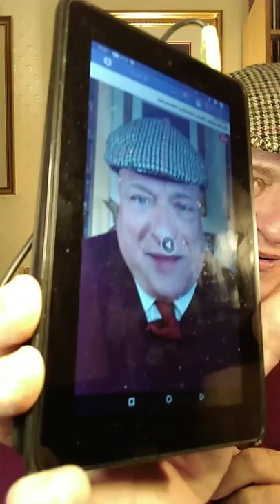Talk Show PopUp Scottie McClue Dinky-Doo 5220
The World's Top Broadcaster and The First Lord Of The Internet Presenter Of Interactive Talk Shows Across Many Major Platforms.